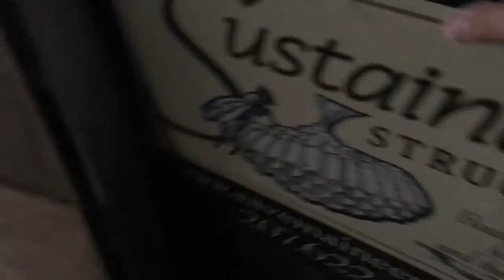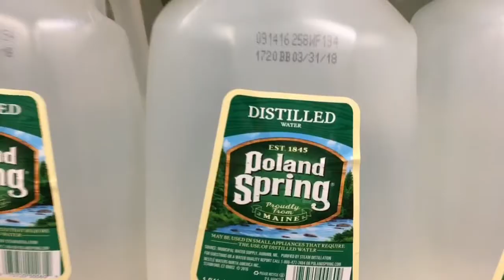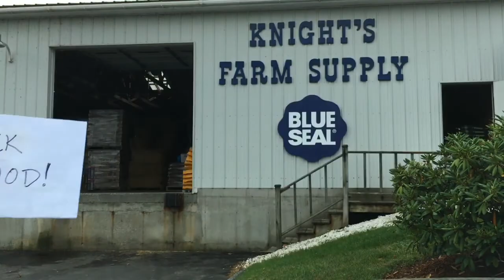Splashed while topping off my BATTERY ACID--Curry Caputo Maine VLOG 164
In which I head to town to start the crew on a new job, pick up some duck food, get some work done in my home office, explain my growing relationship with subscribers, top off my solar-electric battery bank with electrolyte, and go for a stomp to the river.  September 20, 2016.